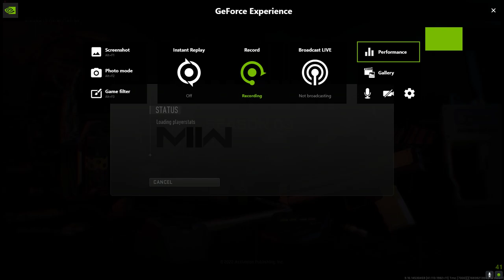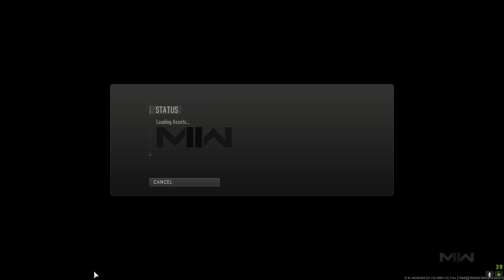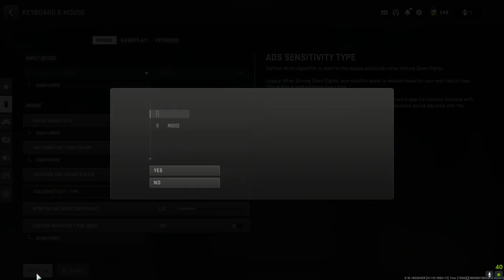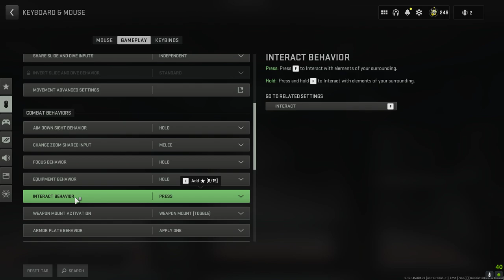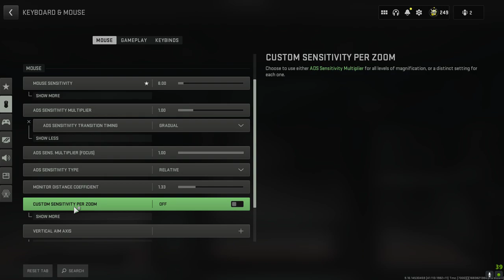Call of Duty Modern Warfare 2 2022 unlocking and leveling up the new tec 9